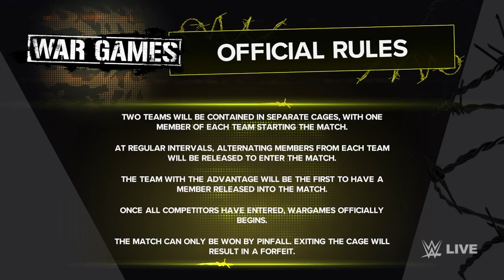wwe 2k24 evolution vs the shield